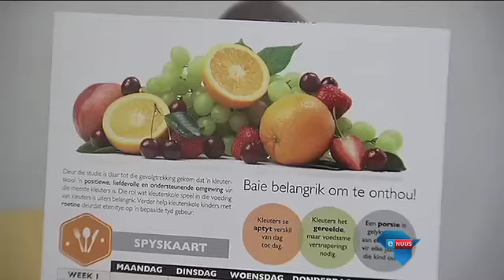Kleutervoeding in die kollig / Toddler nutrition in the spotlight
Pretoria, 16 April 2015 - Omtrent een uit elke tien jong kinders eet daagliks net die kos wat hulle by hulle kleuterskole kry. Dis volgens 'n verslag van Markdata wat vir Solidariteit Helpende Hand gedoen is.

Pretoria, April 16, 2015 - About one in ten children eat only the food they get at their nursery schools. That is according to a report by Markdata which they compiled for Solidariteit Helpende Hand.